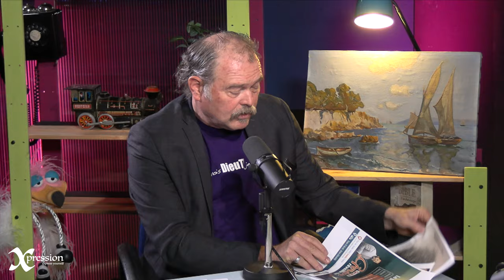Podcast Xpression - Les hommes de Dieu - Pr. Armand Elenga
Podcast Xpression DieuTV